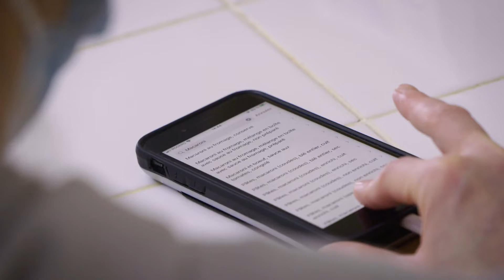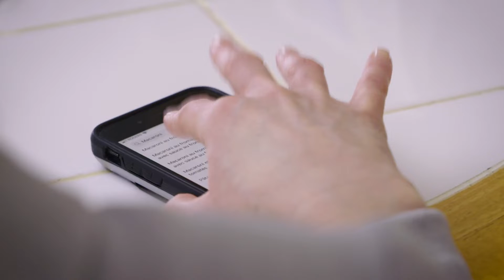Diabète et handicap visuel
Jessie Archambault a rencontré Marie-Catherine, qui vit avec le diabète, tout en ayant un handicap visuel. Malgré tout, elle se sent chanceuse dans sa malchance et vit une vie bien heureuse!